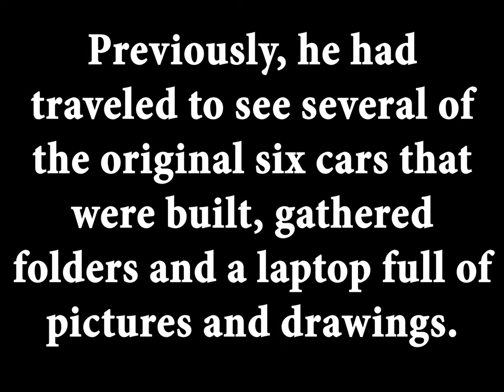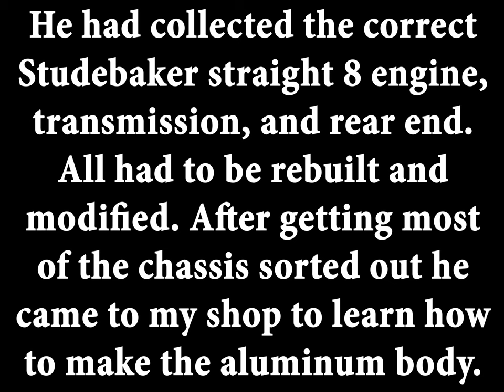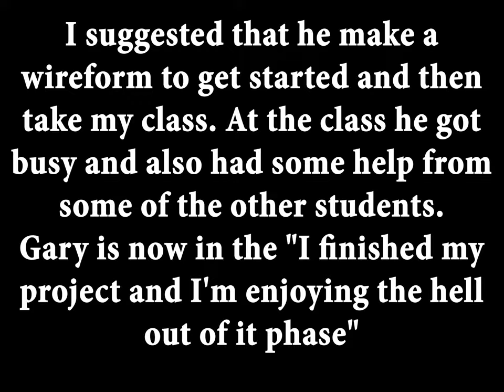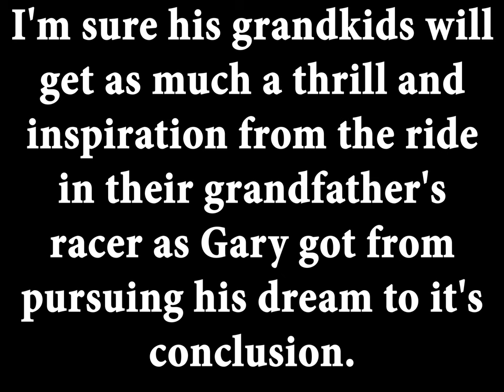English wheeling/ Scratch-building / Metal Shaping a 1932 Studebaker Indy car racer replica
Our Amazon Storefront:

1932 Studebaker Indy car racer replica

Gary Ash, from Massachusetts showed up at my shop with a dream about 4 years ago. He started taking coachbuilding/ metal shaping classes from me and at the class he worked on building his own 1932 Studebaker Indy car racer replica.
Previously, he had traveled to see several of the original six cars that were built, gathered folders and a laptop full of pictures and drawings. He had located a shop in Indiana that could make him a frame according to a drawing he had found in his searches. He had the correct style wire wheels, hubs, and knockoffs custom made in England. He had collected the correct Studebaker straight 8 engine, transmission, and rear end. All had to be rebuilt and modified.
After getting most of the chassis sorted out he came to my shop to learn how to make the aluminum body. I suggested that he make a wireform to get started and then take my class. At the class he got busy and also had some help from some of the other students.
Gary is now in the "I finished my project and I'm enjoying the hell out of it phase"    Here are a few pictures of the build at my shop and his recent video of him taking his grandkids for a ride in his now registered Studebaker Indy racer. I'm sure his grandkids will get as much a thrill and inspiration from the ride in their grandfather's racer as Gary got from pursuing his dream to it's conclusion.